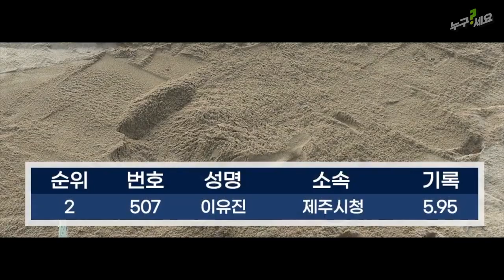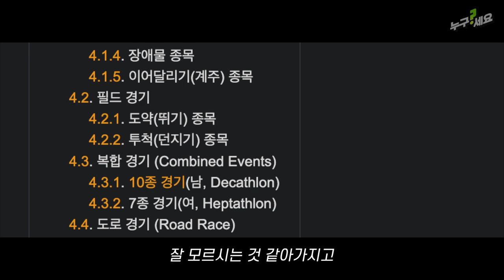​@NUGUSEYO21 가 소개하는 육상 필드 : 멀리뛰기 제주시청 이유진